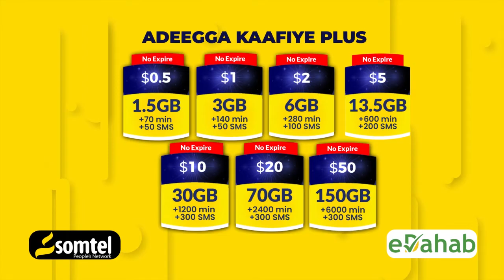Safiirka Soomaaliya ee dalka Kenya oo kumanaan muslimiin ah kula ciiday xaafada Islii ee Nairobi.